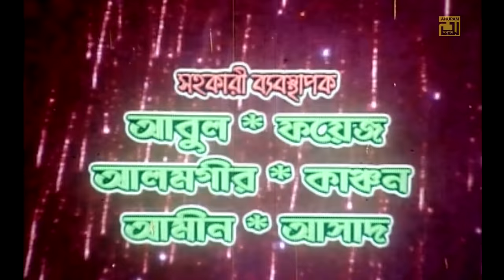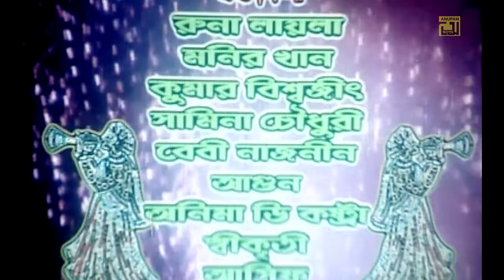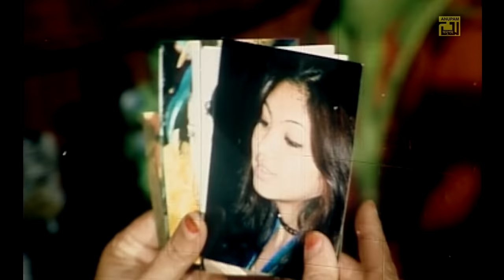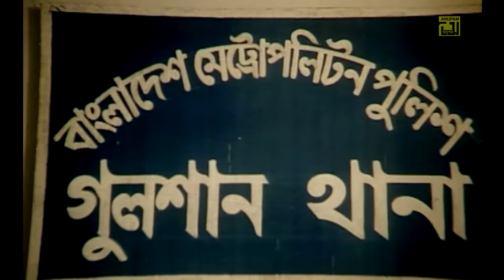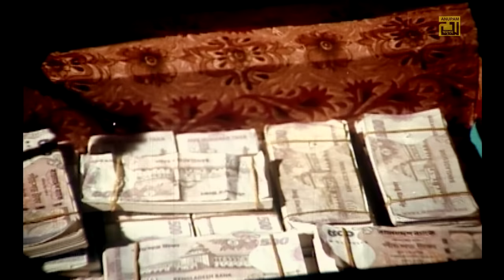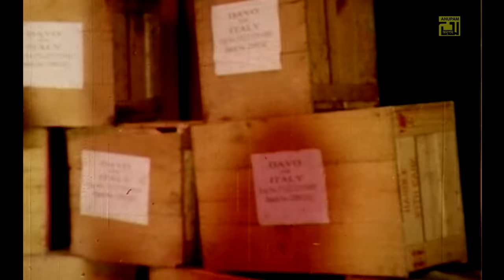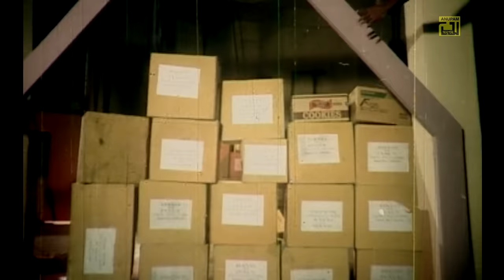Biyer Logon | বিয়ের লগন | HD | Riaz, Amit Hassan, Jona, Nodi | Bangla Full Movie | Anupam Movies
Watch Bangla Full Movie Biyer Logon | বিয়ের লগন | Exclusively on Anupam Movies.

Movie: Biyer Logon
Cast: Riaz, Amit Hassan, Jona, Nodi, Mizu Ahmed Rina Khan, Afzal Sharif, Kabila, Don, Prabir Mitra & Others.
Composer: Ali Akram Shuvo
Director: G. Sarker
Producer : M A Malek
Production: Moon Films International
Label: Anupam